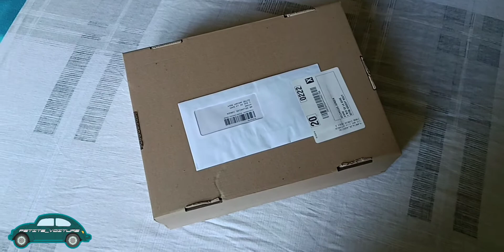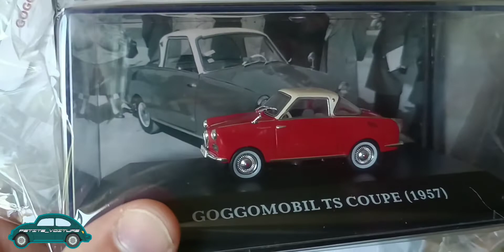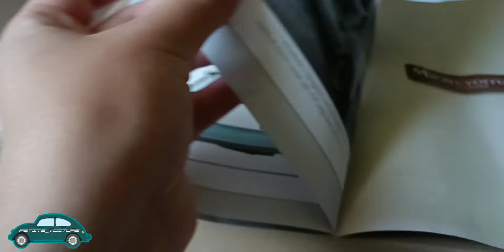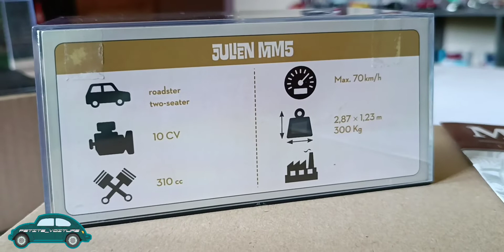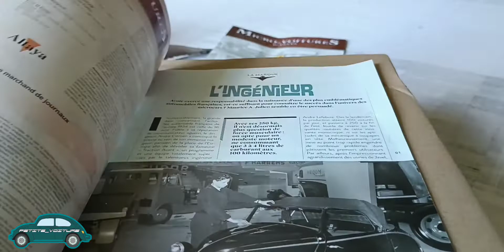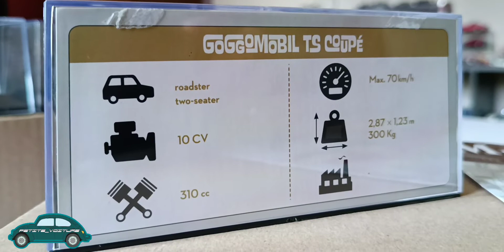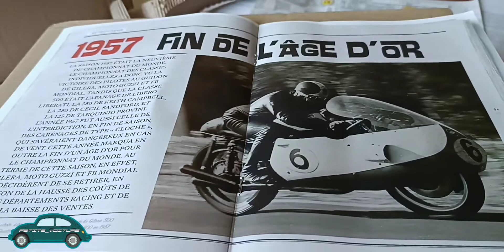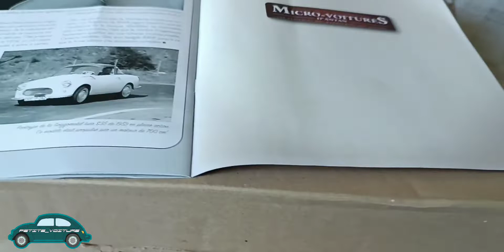Unboxing #12 : Collection Micro Voiture d'Antan (5eme colis)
On ce retrouve aujourd'hui pour une nouvelle vidéo sur la chaîne pour la présentation d'un unboxing, 5ème colis de la collection micro voiture d'antan par Altaya.